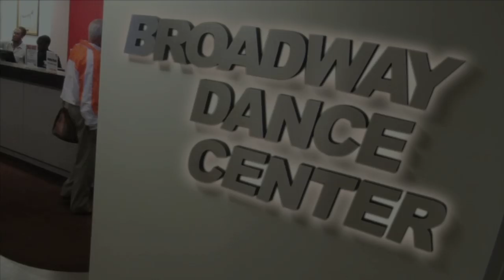Broadway Dance Center | Inspiring the World to Dance